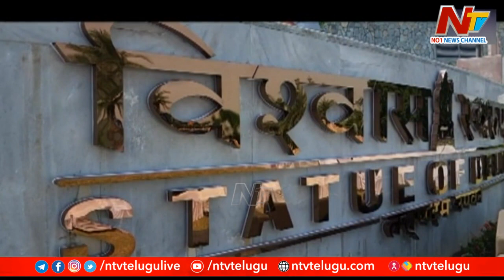World's Tallest Shiva Statue to be Unveiled in Rajasthan's Rajsamand | NTV